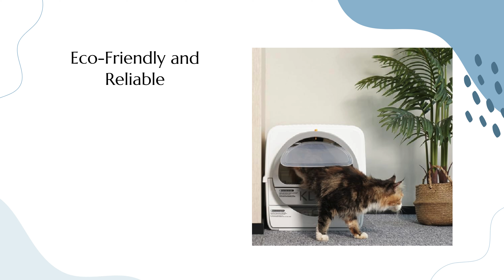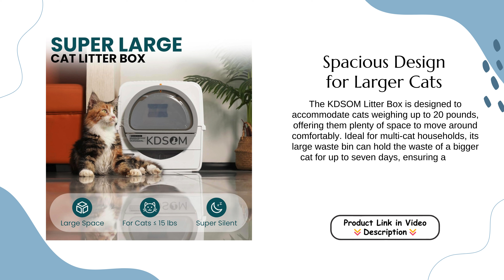Effortless Cleanliness: KDSOM Self Cleaning Litter Box | Review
Features:
Effortless Waste Management: The KDSOM Self Cleaning Litter Box features a semi-automatic pull-out drawer design, allowing you to quickly and easily remove waste in seconds. Simply pull the lever slowly, and your cat’s litter box is clean and ready for use, making daily chores more convenient.

Eco-Friendly and Reliable: This litter box operates without electricity, eliminating the risk of electronic malfunctions and reducing your carbon footprint. You can maintain a clean, odor-free home while keeping your cat comfortable and content, all without relying on power.

Spacious Design for Larger Cats: The KDSOM Litter Box is designed to accommodate cats weighing up to 20 pounds, offering them plenty of space to move around comfortably. Ideal for multi-cat households, its large waste bin can hold the waste of a bigger cat for up to seven days, ensuring a clean environment for all your pets.

Effective Odor Control: Equipped with a lid and replaceable air filter, this litter box is designed to keep unpleasant odors contained. Enjoy a fresh-smelling home while your cat enjoys a clean, hygienic space.

Optimized for Clumping Litter: For the best performance, the KDSOM Litter Box works best with clumping litter like bentonite clay or silica gel. These litters are perfect for maintaining the scoop-free experience, ensuring a hassle-free and efficient cleaning process.

Low Maintenance and High Convenience: With its simple design and easy-to-use features, the KDSOM Self Cleaning Litter Box minimizes the time and effort required for litter box maintenance. It’s a perfect solution for busy pet owners looking for an efficient way to manage their cat’s hygiene.

🐾 Timestamps:
0:00 –: Overview
0:07–: Effortless Waste Management
0:26–: Eco-Friendly and Reliable
0:44–: Spacious Design for Larger Cats
1:08–: Spacious Design for Larger Cats
1:22–: Optimized for Clumping Litter
1:37-: Low Maintenance and High Convenience
1:56–: Conclusion